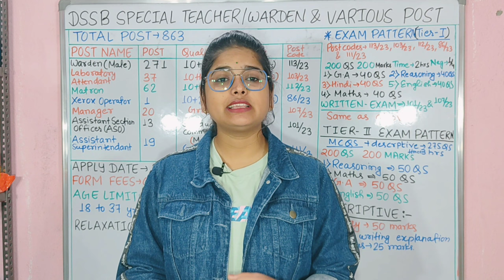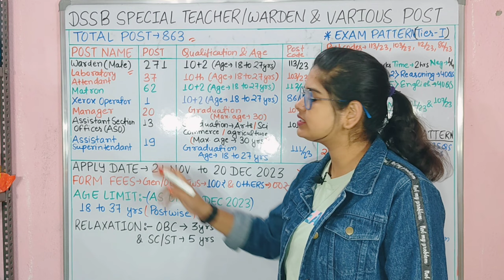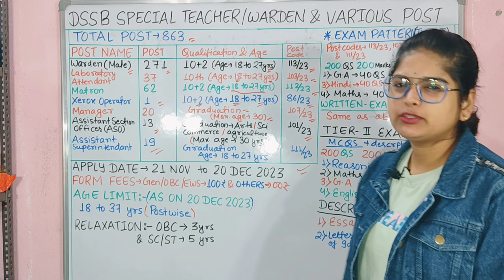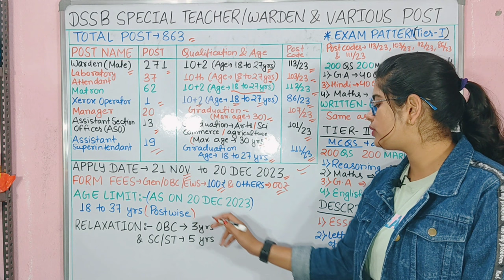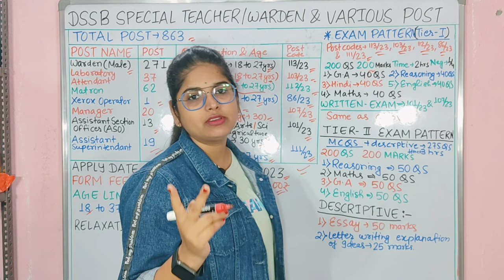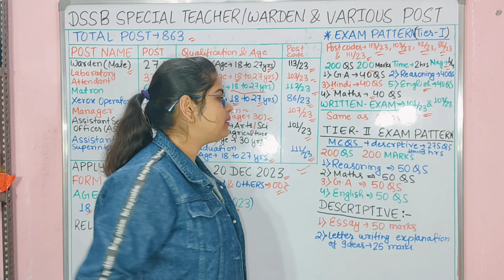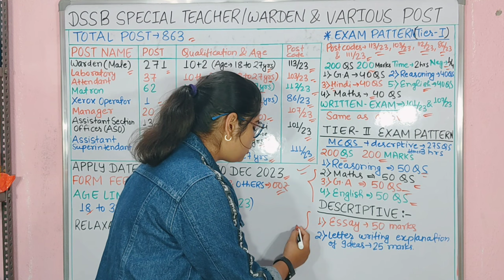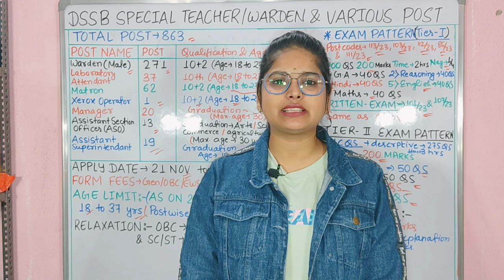DSSSB Vacancy 2023 | DSSSB Various Group 'C' Post Recruitment 2023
DSSSB Various Group 'C' Post Recruitment 2023 | Jail Warder, Assistant, Lab Attendant | Full Details